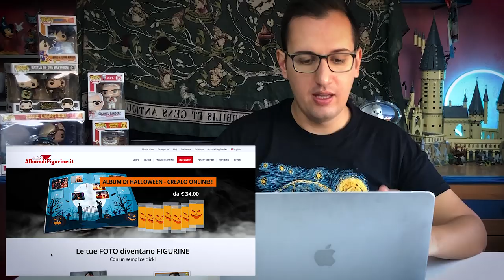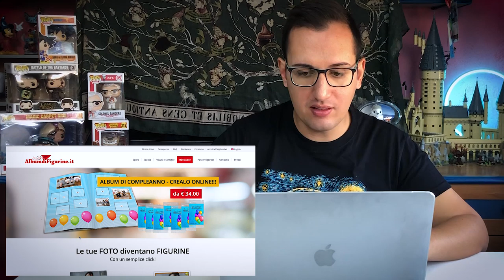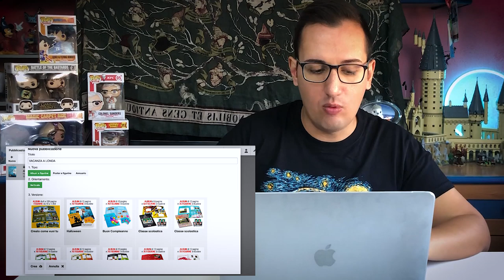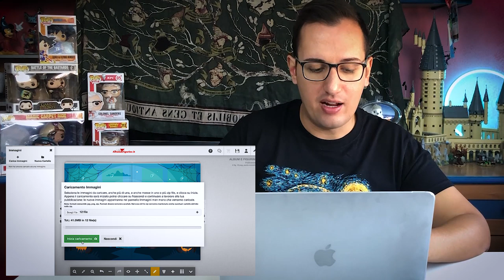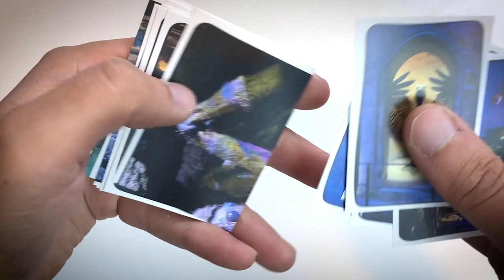Album di figurine personalizzato degli Studios di Harry Potter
Sapete che esiste un sito che realizza album di figurine personalizzati partendo dalle vostre foto? Ho deciso di provare il servizio creando un album con gli scatti più belli realizzati durante il tour degli studios di Harry Potter a Londra.

PROMOZIONI AMAZON PER VOI:
30 GIORNI Amazon Prime Video GRATIS
30 GIORNI Amazon Prime GRATIS
30 GIOTNI Music Unlimiter GRATIS